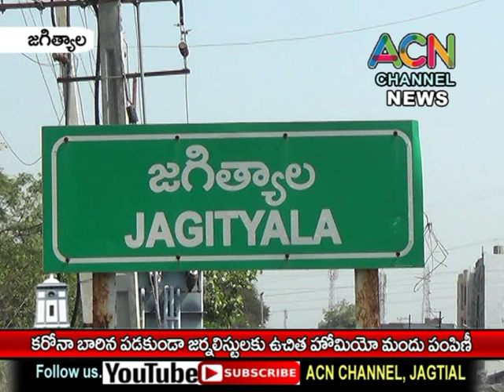జగిత్యాల జిల్లా : కరోనా నేపధ్యం లో జర్నలిస్టుల కు ఉచిత హోమియో మందుల పంపిణీ